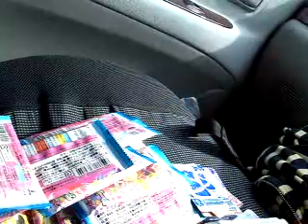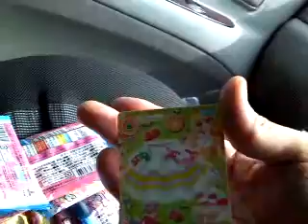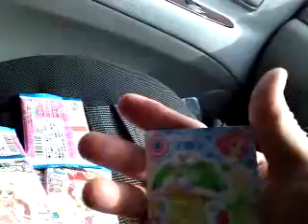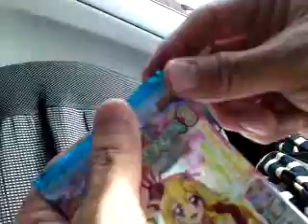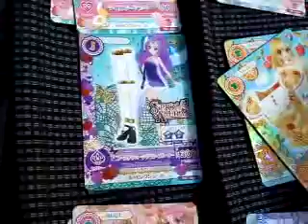アイカツ！データカードダスグミ3箱買い20個開封生中継